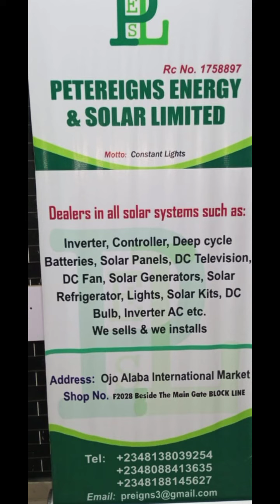unknown gun MEN 🏃‍♀️